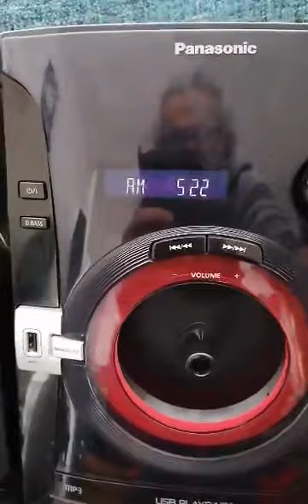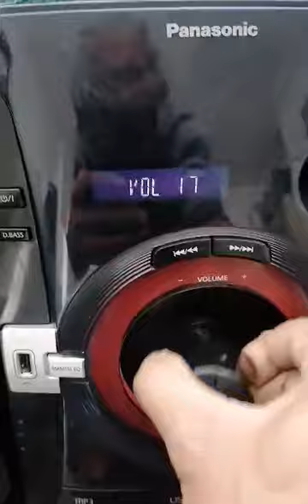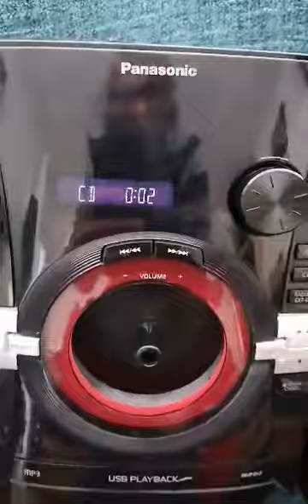Panasonic SA-AKX14 Audio system. test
Panasonic SA-AKX14 Audio system.I have not tested all inputs (USB, AUX, RADIO)
The volume control button is missing.Apart from that, it is all in one, it works. But I offer it as a spare part.